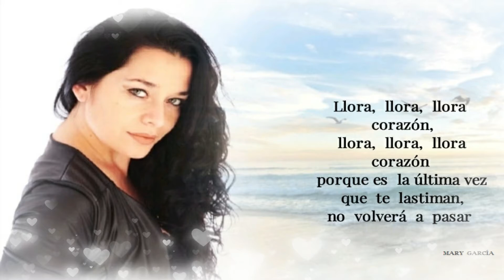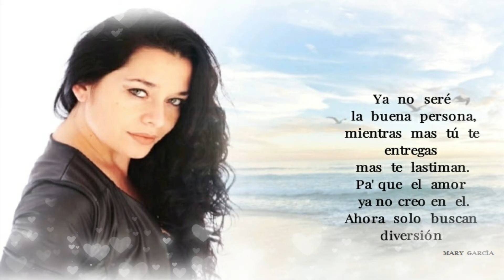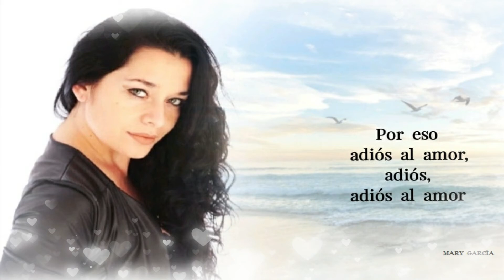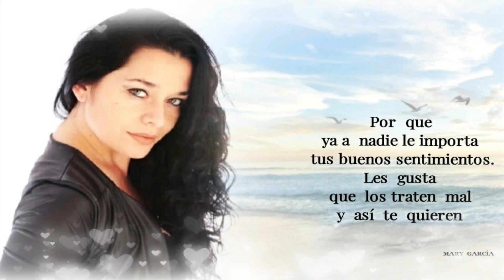GABY SILVA - LLORA CORAZÓN (LETRA)